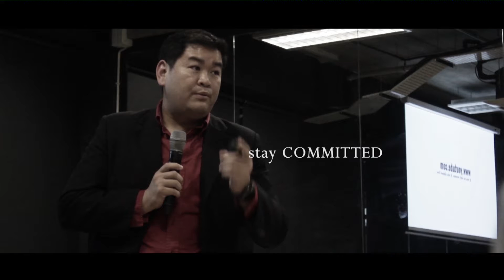Compass | Entrepreneurs Unplugged Summary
chcklcompass's Entrepreneurs Unplugged workshop was a meaningful one where participants gained valuable insights on the fundamentals and highs and lows of being an entrepreneur.